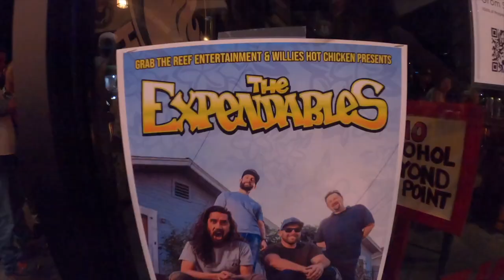The Jam (Ep. 4): Snowboarding in Hawaii + The Expendables live in Kona | IRATION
The Jam is our new vlog series that gives you a close look on new music, tours, & adventure!

Cayson heads to the top of Mauna Kea on the Big Island of Hawaii for some tropical snowboarding. Afterwards, he takes us along to The Expendables live in Kona for some green room punishment, a few laughs, and a great night of music! 🤙🏼

About Iration:
Iration is a reggae band that has a natural affinity for reggae and island sounds. Iration is a five-piece consisting of Micah Pueschel (Lead Vocals/Guitar), Adam Taylor (Bass), Joe Dickens (Drums), Cayson Peterson (Keyboard/Synth) and Micah Brown (Guitar/Vocals). Iration has perfected their distinct hybrid style of music, blending all influences of reggae, rock, pop, funk, R&amp;B and dub together. The Hawaiian-bred musicians look forward to spreading their original sound and "Aloha spirit" all the while never forgetting to get a surf in when possible. For instant updates, check out their social media accounts above.